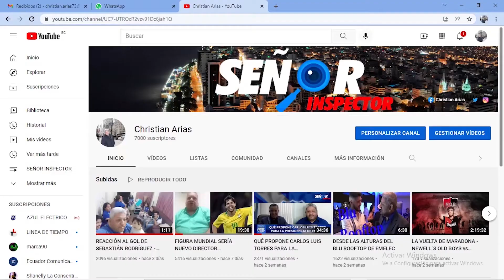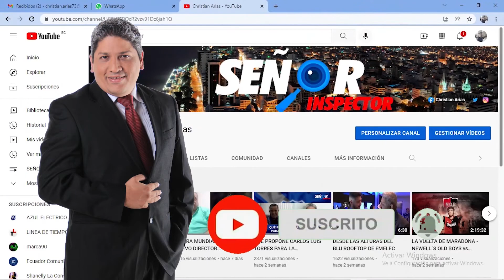IDV PIDE VAR PARA JUGAR CON EMELEC